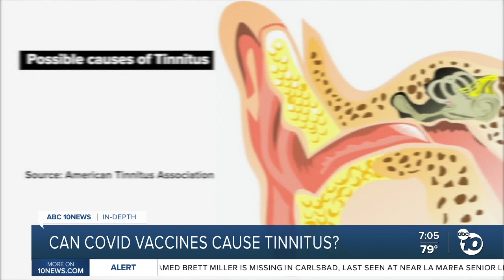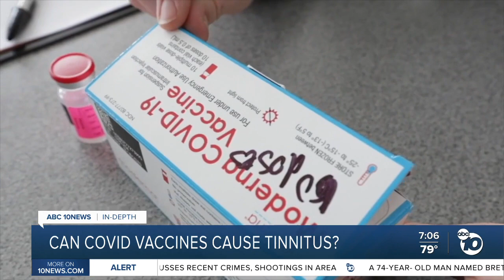In-Depth: Can the COVID-19 vaccines cause ringing in the ears or tinnitus?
The FDA added tinnitus as a potential side effect to one COVID vaccine. But what about the others?